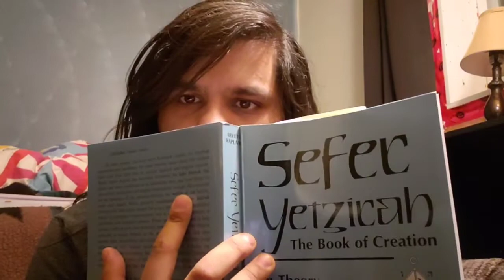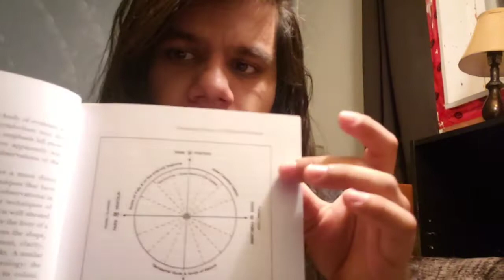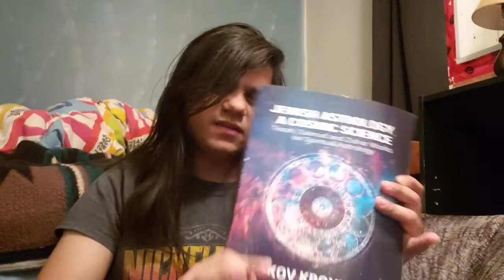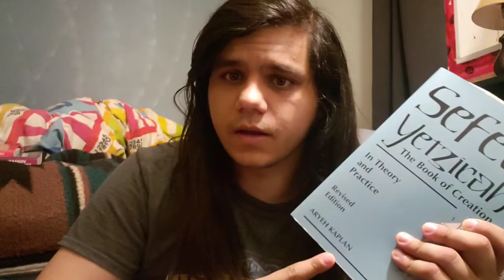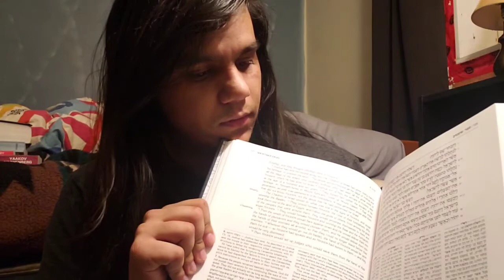Crossroads - Forbidden Practice and The Stars (v135)